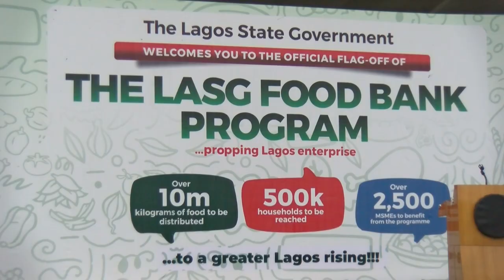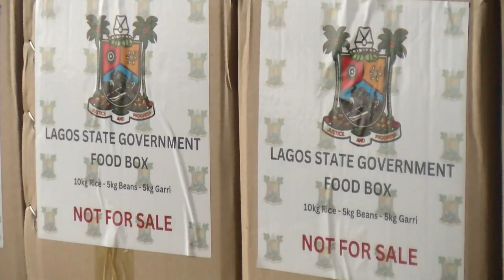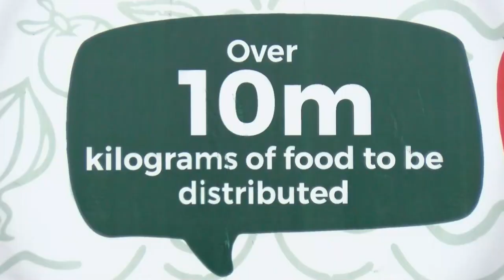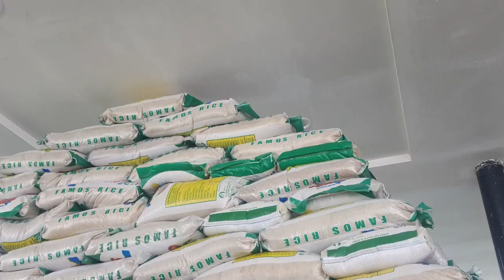LAGOS GOVERNOR FLAGS OFF FOOD BANK PROGRAMME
Governor Babajide Sanwo-Olu says the Lagos state government plans to reach atleast 500,000 households with the distribution of palliatives that will help cushion the effect of recent government policies.

The Governor made this known while launching the Lagos Food Bank Programme at the Lagos House, Alausa, Ikeja.

Adetola Kayode reports